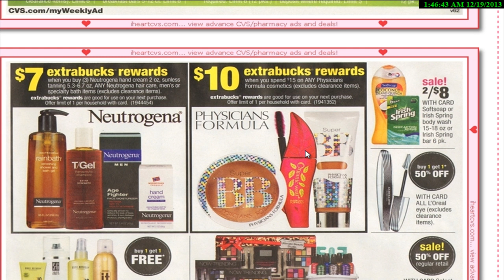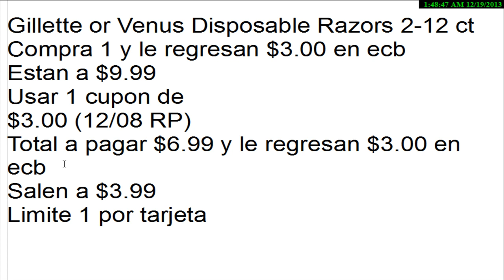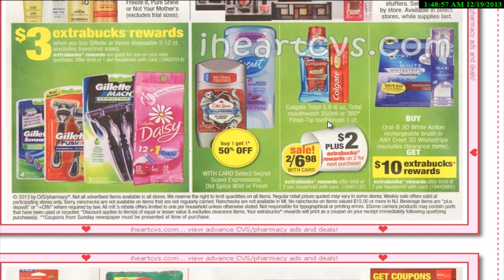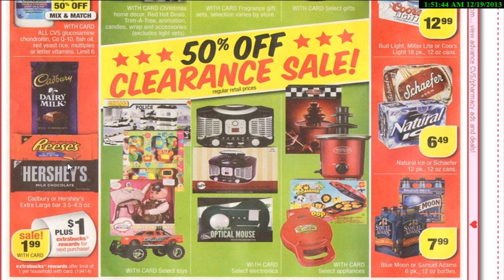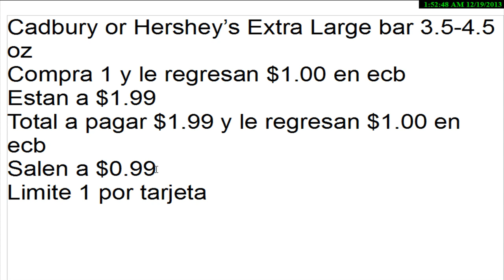Plan de Ofertas Navideñas en CVS 12/26 al 12/28/13